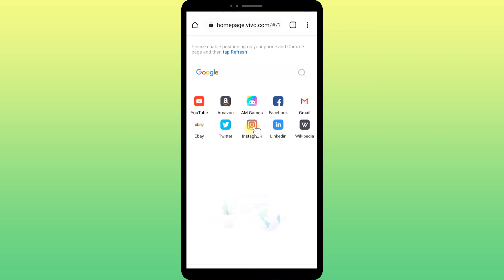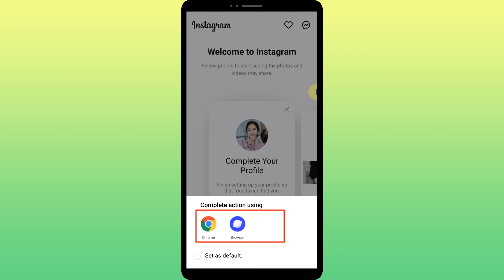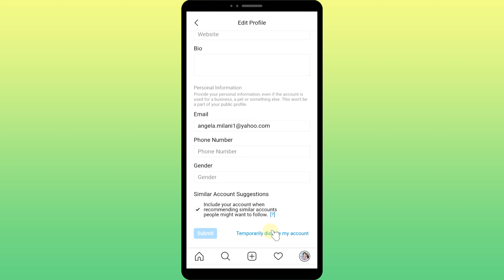How to Deactivate Instagram Account 2021 || Temporarily Disable Instagram Account || Updated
How to deactivate your Instagram account temporarily

Enter your email and password to log in
Tap the profile icon
Tap Edit Profile
Tap Temporary disable my account
Select one of the reasons
Re-enter your password
Tap Temporarily Disable account

let's temporarily disable your Instagram account
first, the most important thing is you can't disable your account from
within the Instagram app because it doesn't have this option, so you have to
log in to your account using a browser like Google Chrome

To start, open your browser
Watch closely now I am on the Vivo home page
You can see what will happen if I tap Instagram shortcut
it will redirect to my Instagram app
then I will come back to my browser
now I will open a new tap
then I move to google search
look what happens if you  go to the triple w dot instagram.com
I will tap the first result, i will again redirect to your Instagram app
You have to avoid that because you can't find this option in Instagram app
Let's go back
To avoid that, you can tap login or easily you can search
Some how you have to manage login to your account using a browser
Here I select chrome browser to complete this action
You can see it has been open with my browser
Then enter your email and password to log in
then Tap the profile icon in the bottom right corner
now tap Edit profile
then scroll all way to the bottom
 tap temporarily disable my account
then scroll down
select one of the reasons from the drop-down menu
here you how to reenter your password
scroll down and tap temporarily disable account
then tap yes in the pop-up window